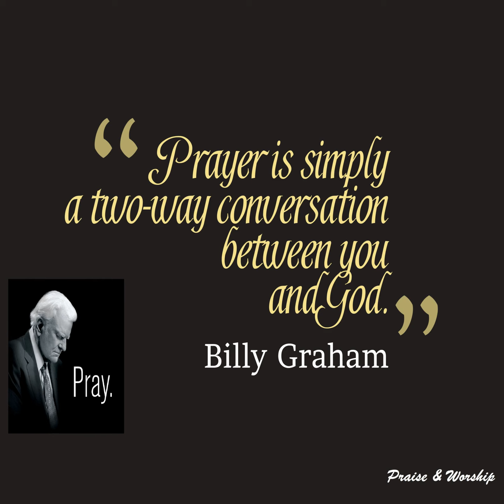The Power of Prayers - Billy Graham That Still Uplift Us Today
Does prayer really change anything? I've wondered about this, because if God really wants to do something, He'll go ahead and do it anyway, won't He? He's not going to wait until I get around to praying about it.
Yes, prayer does change things—even if we don’t always know how it happens. After all, if prayer were useless, why would God command us to pray? The Bible says, “Pray continually” (1 Thessalonians 5:17).

Yes, God is sovereign, and He often works in ways that are hidden from us or are beyond our understanding. If He weren’t sovereign and all-powerful, we’d have no reason to think He’d answer our prayers, would we? But at the same time, God repeatedly tells us to bring every concern we have to Him in prayer, knowing not only that He hears us, but also that He answers us according to His will. The Bible says, “This is the confidence we have in approaching God: that if we ask anything according to his will… we know that we have what we asked of him” (1 John 5:14-15).

I often think of King Hezekiah in the Old Testament. The Babylonian army had destroyed countless nations, and now their king demanded that Hezekiah hand the Jewish nation into his hands. But Hezekiah turned to God—and in response to his prayers, that night the enemy army was destroyed (see 2 Chronicles 32:9-23).

Never forget: by His death and resurrection Jesus Christ opened Heaven’s door for us. Some day when we die we’ll enter that door, if we have put our faith and trust in Christ. But until then, we have the privilege of entering Heaven’s door at any moment through our prayers. Make prayer an important part of your life every day.